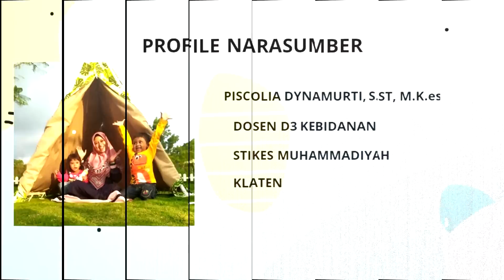TIPS MEMILIH PERGURUAN TINGGI , KAMPUS DAN JURUSAN YANG TEPAT | PODCAST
Assalamu'alaikum
Video kali ini kita bikin podcast tentang tips atau hal hal yang perlu dipertimbangkan saat memilih perguruan tinggi , kampus, jurusan kuliah yang sesuai dan tepat dengan kita.

Dengan narasumber yang pasti berpengalaman dan kompeten, tonton sampai habis ya ilmunya.

Mohon maaf apabila ada kesalahan penulisan gelar dan lain sebagainya.

Untuk adik adik dan teman teman yang pengen tau lebih lanjut mengenaj kampus tempat ibu Piscolia Dynamurti, S.ST, M.Keb mengajar, bisa cek di
STIKES MUHAMMADIYAH KLATEN
Terimakasih